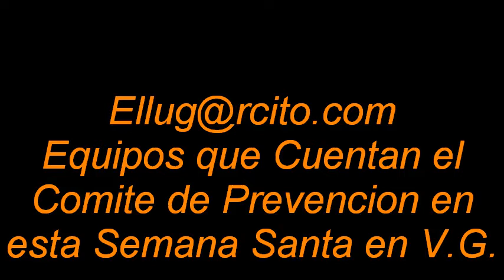Operativo de Semana Santa 2014...